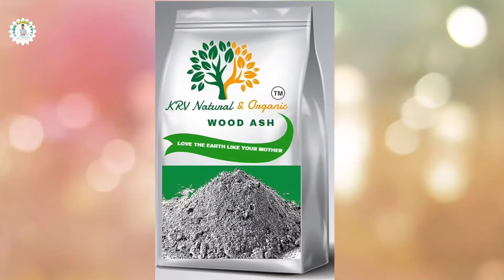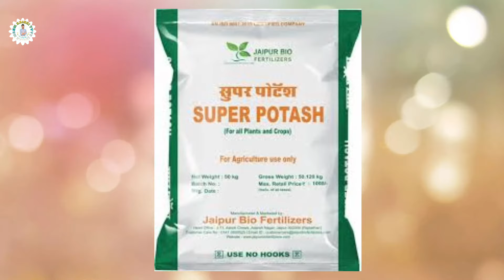बादाम के दाम बिक रही चूल्हे की राख। Dishwashing wood ash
wellcome friends

Is video me aapko dekhne ko milega  dishwashing wood ash ki puri jankari dia gya hai.

product link👇👇👇

KRV ऐश पाउडर 700gm डिशवॉशिंग के लिए